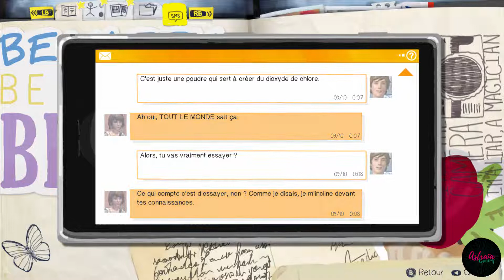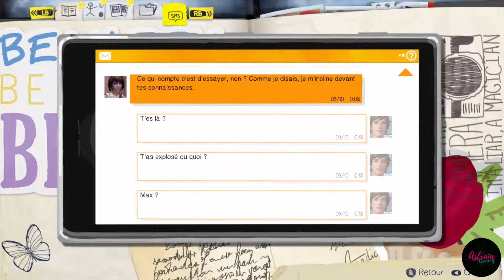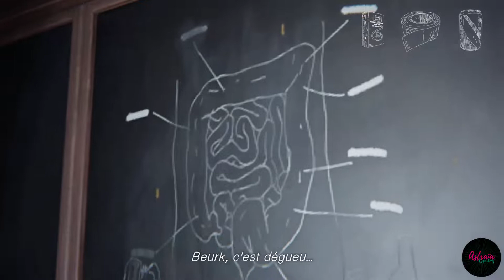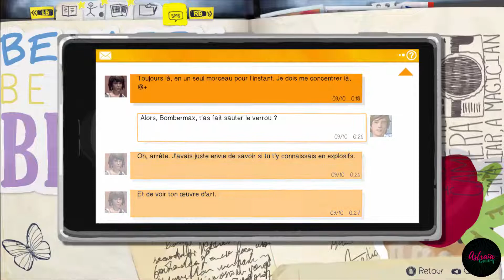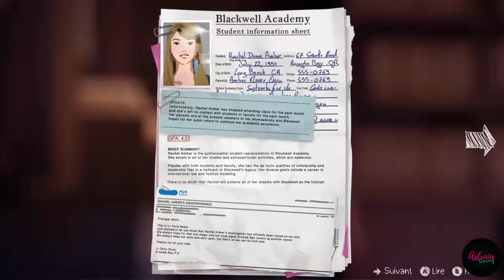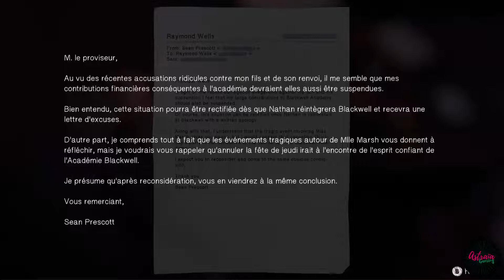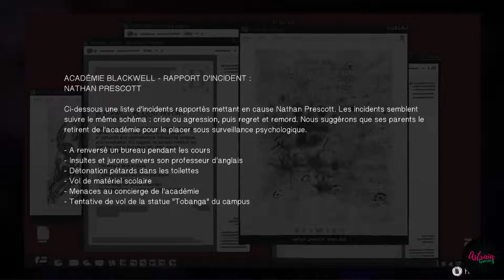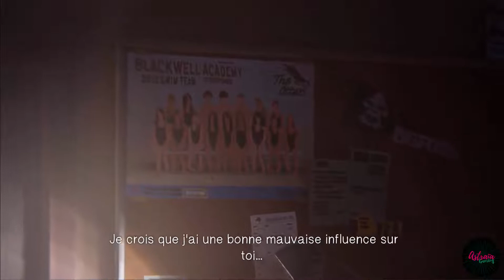[ Let's Play LIFE IS STRANGE ] Episode 3 | LP#10 - Entrée par effraction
Place à l'amusement... Place au jeu avec le LP LIFE IS STRANGE Episode 3 | Chaos Theory - Partie 2. Max et Chloe entrent par effraction dans le bureau du proviseur. 💚 Acheter le jeu à -70%

🎮 LIENS UTILES (parrainage) :

♦️ EbuyClub [ Recevez 5€ à votre inscription ]
♦️ Igraal [ Recevez 3€ à votre inscription ]